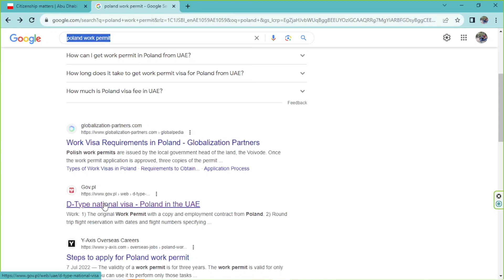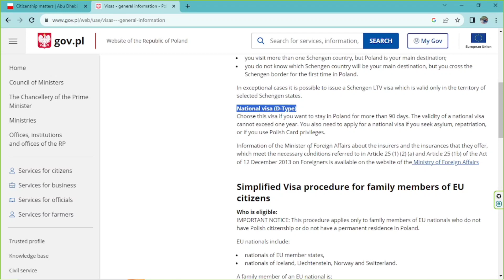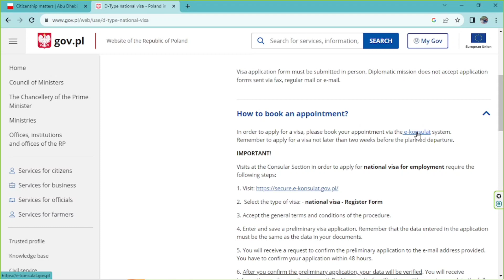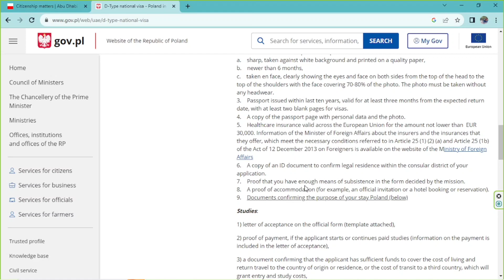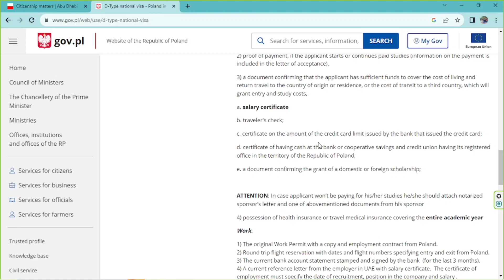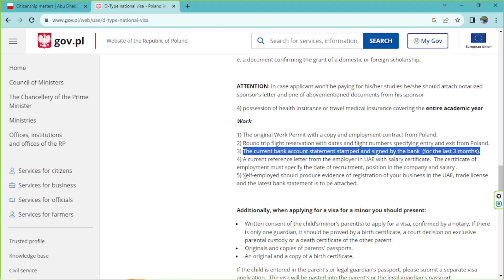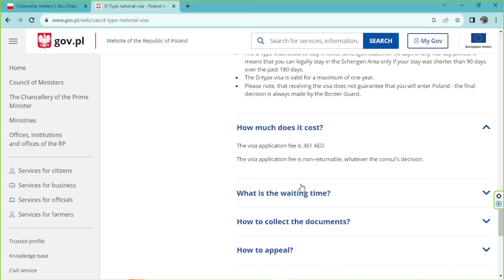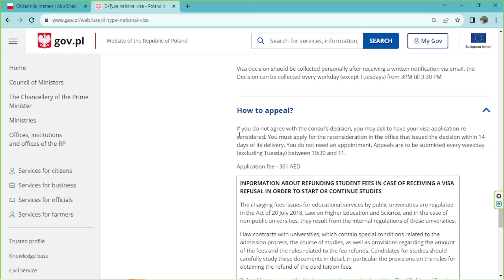"[Poland VISA requirements step by step process]" | how to apply Poland Visa | apply on e consulate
"{Poland visa}" complete details step by step process to apply direct on government website and documents required to apply Poland Visa